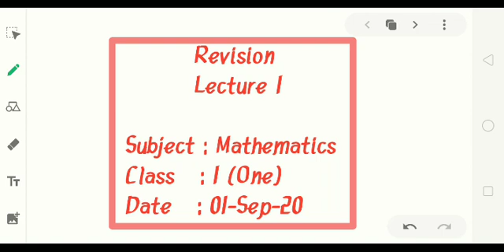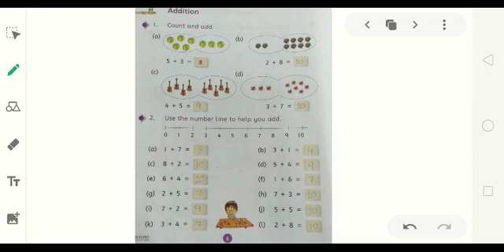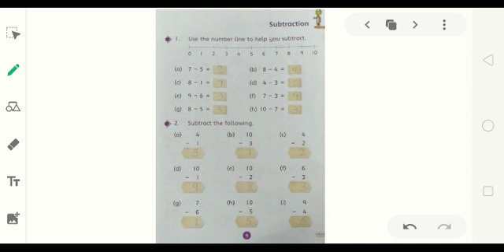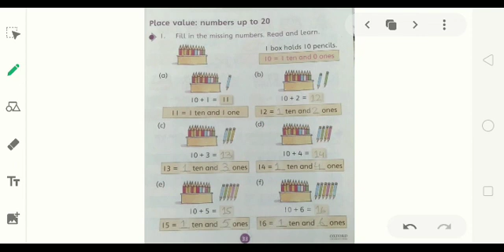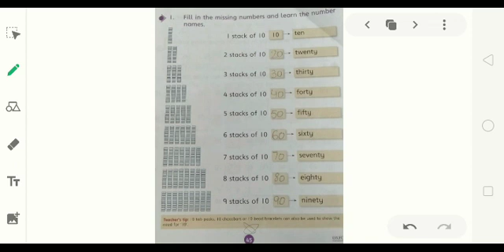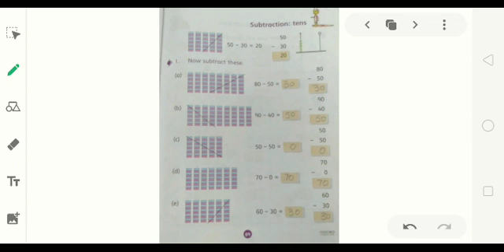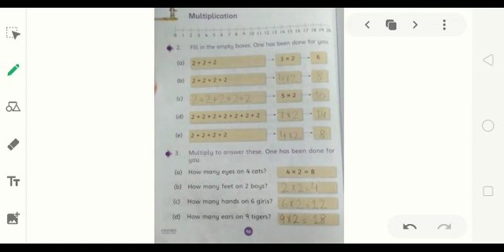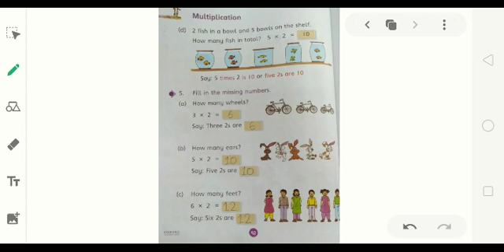1 MAT 0109